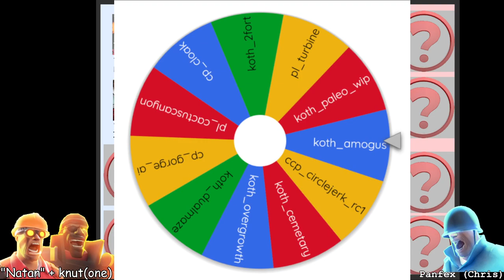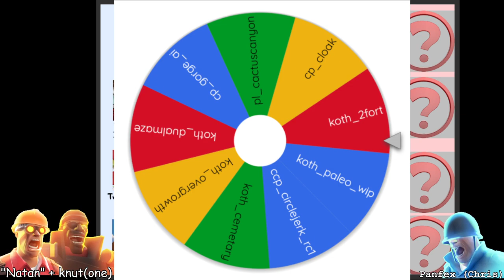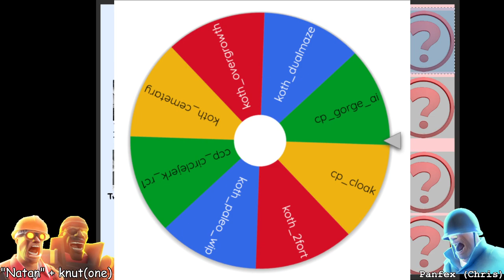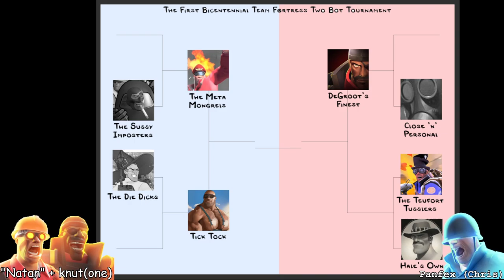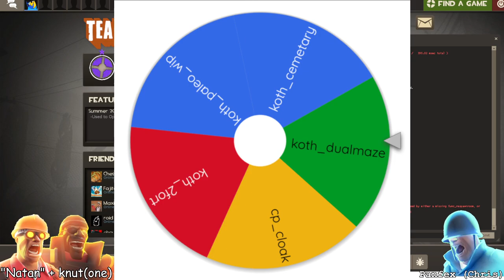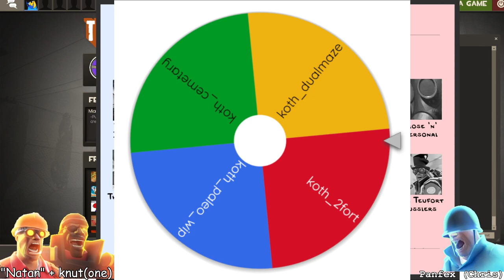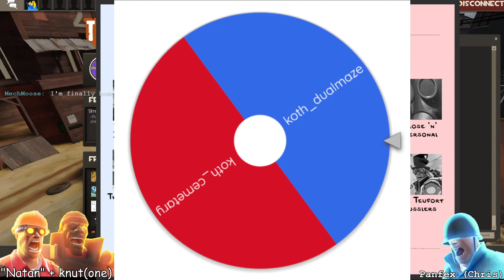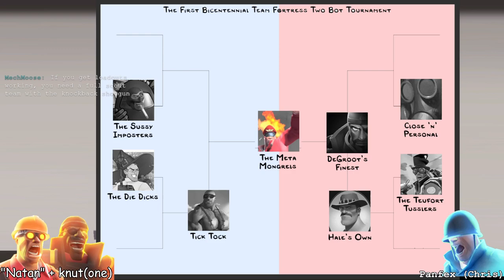[Panfex VOD] - The First Bicentennial Team Fortress Two Bot Tournament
psa: there are a couple sections were we played videos on the stream, and didn't realise until midway through that the audio was both playing through to the stream and also quite a bit louder than us; one of those sections was also copyrighted and causing the video to not be viewable in some countries, and thus will be cropped from the video at some point (editing videos on youtube is slow as balls)

Original Stream Title: The First Bicentennial Team Fortress Two Bot Tournament